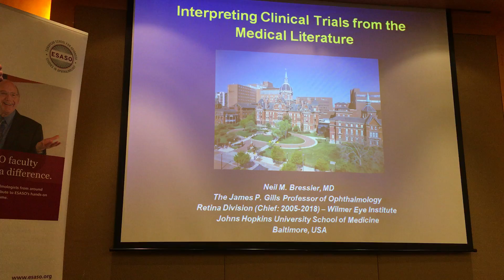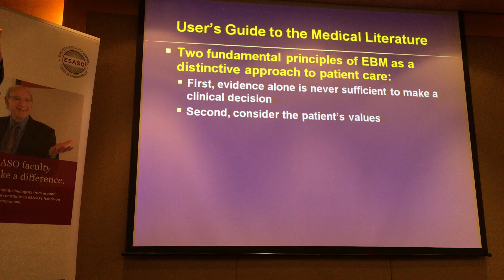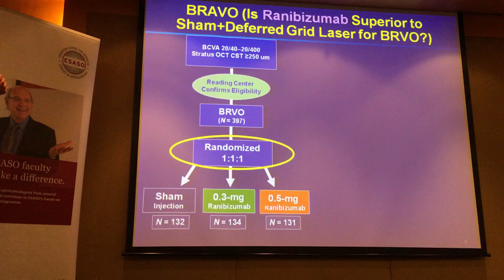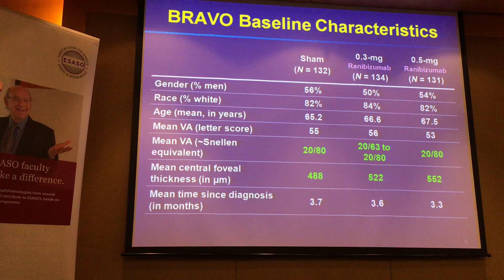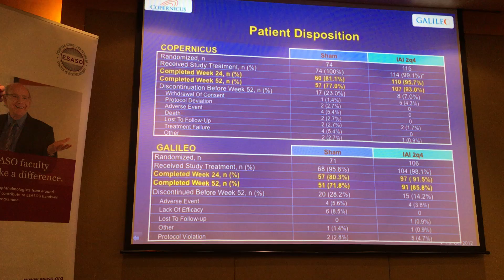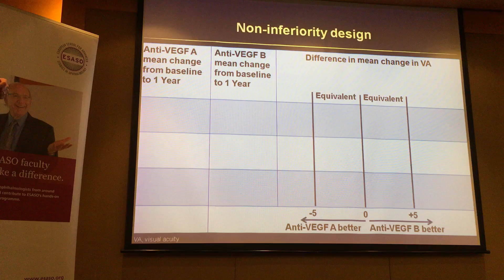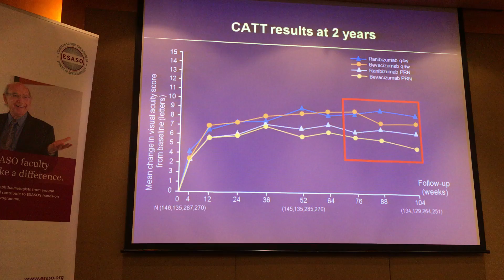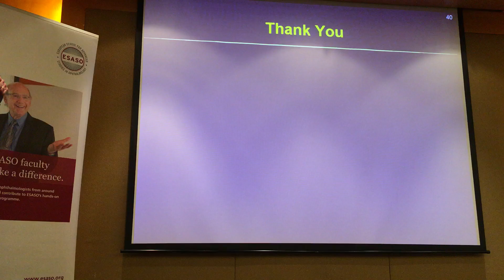Interpreting clinical trials from medical literature Neil Bressler, USA